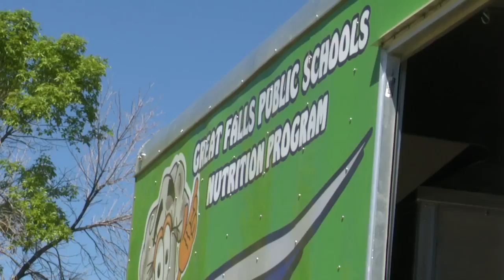"Park Pals" program offers food, activities, and prizes in Great Falls